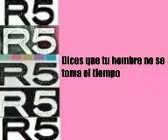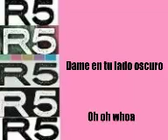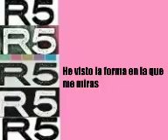R5 - Dark Side ( Spanish Lyric ) || Alanita Music